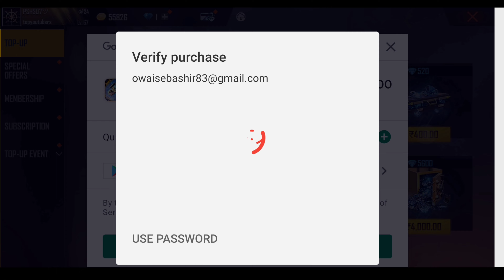new top up event freefire - free fire new topup event -new top up event today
freefire
newtopupeventfreefire
freefirenewevent
freefirenewtopupevent
newtopup
newtopupeventfreefireindiaserver
hyperbook top up event free fire,
new hyperbook free fire,
next top up event in free fire,
tomorrow topup event in free fire,
free fire,free fire new update,
new event,